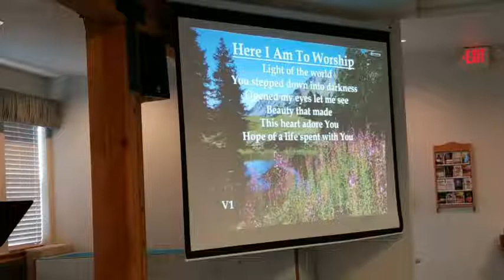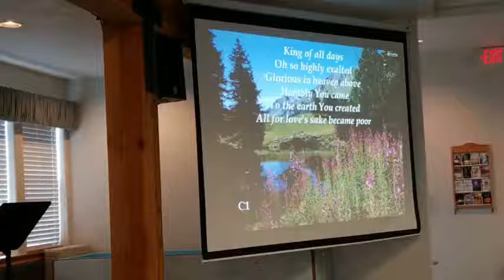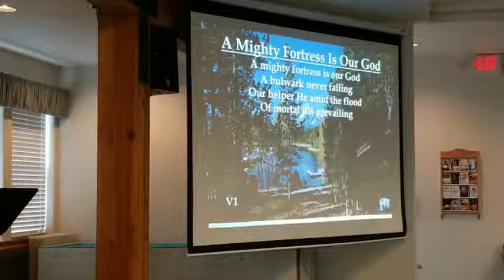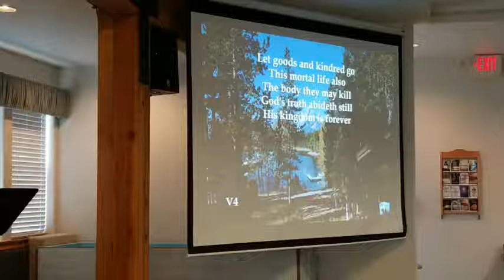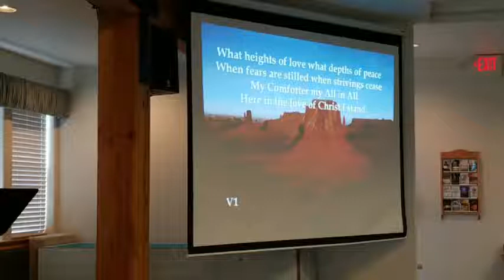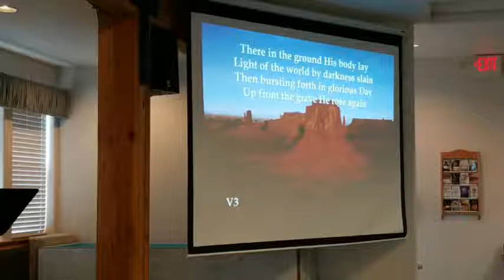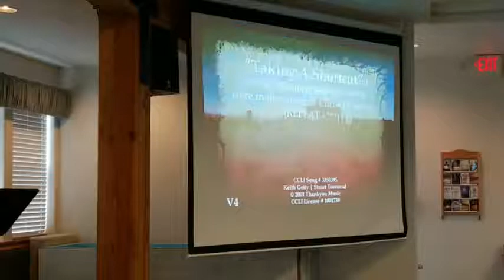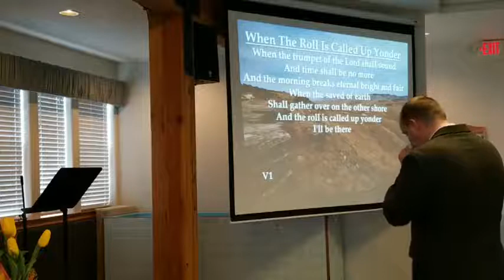Taking a Shortcut